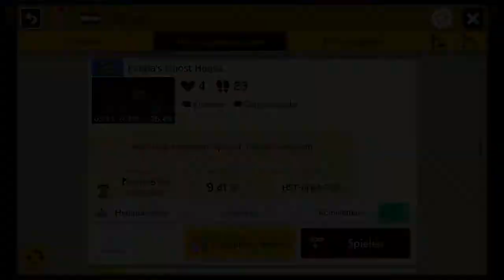Super Mario Maker 2 - Peeba's Ghost House.